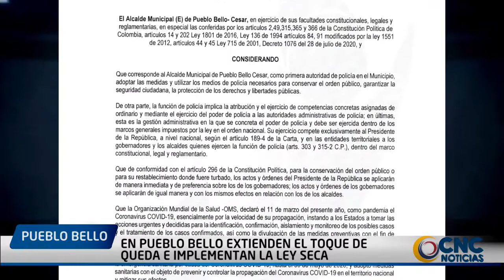En Pueblo Bello extienden el Toque de Queda e implementan la Ley Seca